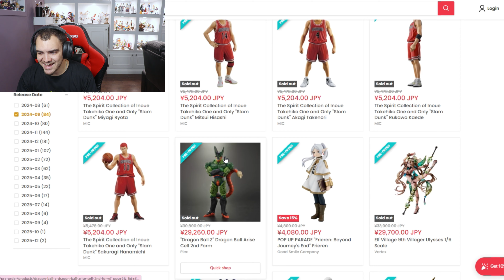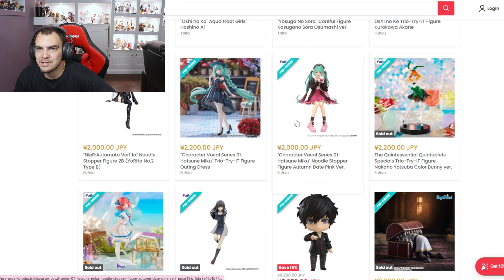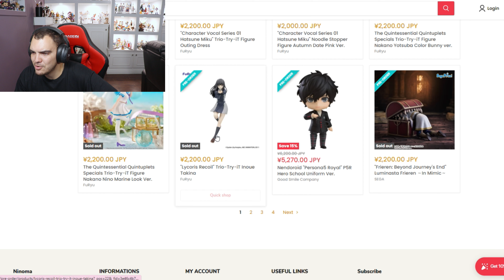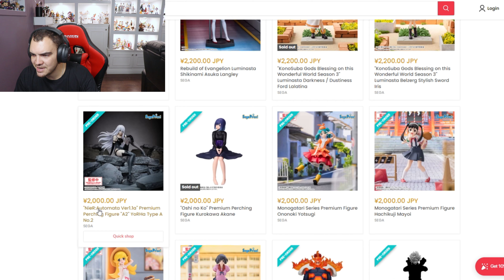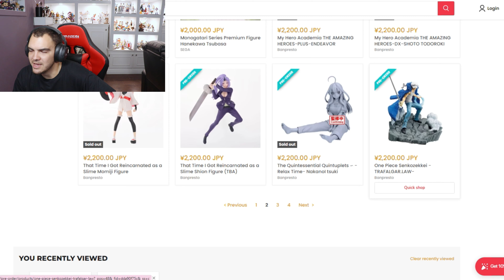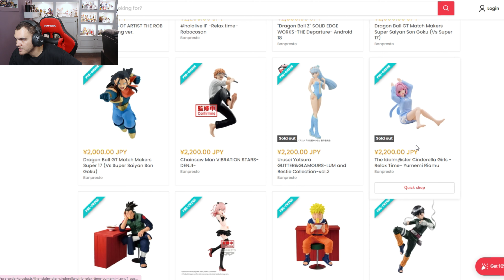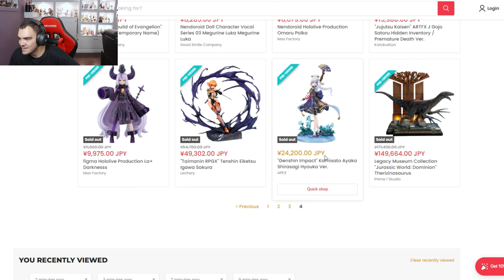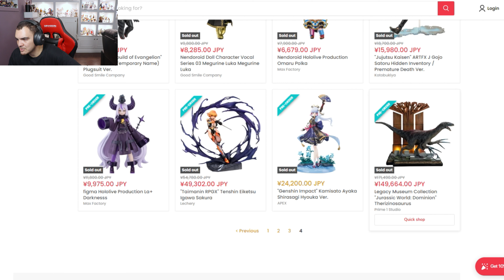LANZAMIENTOS DE FIGURAS SEPTIEMBRE 2024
Hola gente linda coleccionistas por el mundo Hoy como cada día les traemos un nuevo unboxing de la mano de Kpropa  - Okizan - Rolo y con la ayuda de Dclown el encargado de cada super miniatura que se sube al canal,  espero como siempre que nos apoyen en cada unboxing de Figuras animes y Gamer, nos adentramos en este mundo del coleccionismo de figuras para así también mostrar y ver cada figura que tengamos y ustedes tengan, este gran equipo de 4 amigos no los van a decepcionar con su trabajo confíen y apoyen saludos a todos grupo se les quiere .
Aquí les dejamos las mejores y mas seguras tiendas de Figuras para realizar sus compras y también les dejamos nuestras redes :